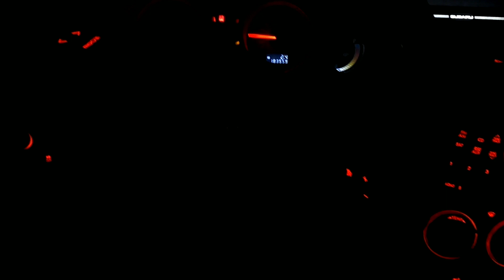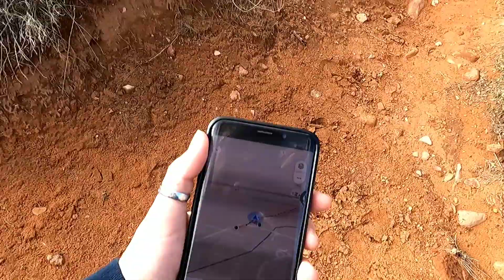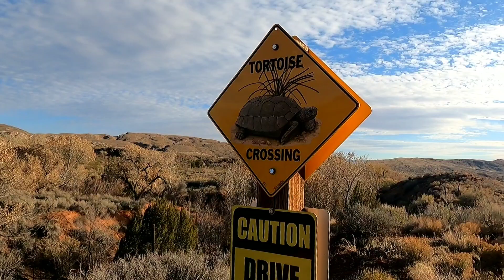3 girls winter camping in Southern Utah